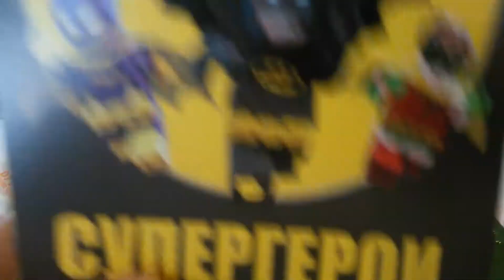Макдональдс Хеппи Мил игрушка Бэтмен